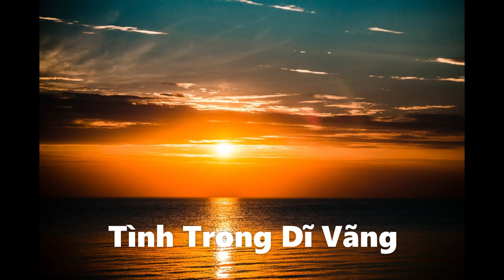Tinh Trong Di Vang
Tình Trong Dĩ Vãng
Tác giả: Ngọc Trọng

Trời đêm khuya gió xôn xao
Cuộc đời ta gió mưa là bao
Tình yêu như giấc chim bao
Dòng thời gian cuốn trôi em về đâu

Tìm trong hiu hắt đêm sâu
Tìm trong bao xót xa thật đau
Ngày vui ôi đã qua mau
Còn ai đang khóc tơ duyên ban đầu

Tìm trong bao dấu lạ
Dĩ vãng ấy chưa hề phai nhòa
Em đã ra đi ngày ấy
Ðau thương từ đấy đong đầy

Trời còn phân chia đôi chúng mình
Chút tiếc nhớ chớ cho một bóng hình
Thôi trách chi thêm sầu úa
Ðau thương lần nữa cho vừa

Kỷ niệm xưa vẫn nâng niu
Lần yêu xưa chắc không hề quên
Ðừng làm tim xót xa thêm
Một lần say đắm bao nhiêu ưu phiền